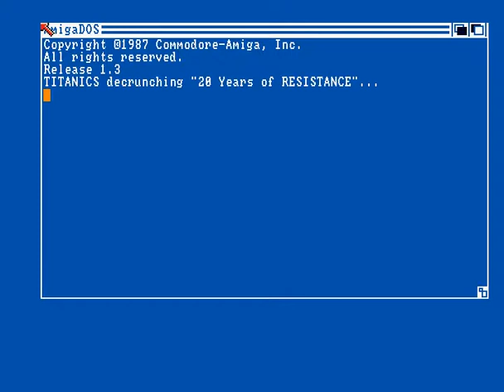Resistance RSE Amiga OCS Intro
Resistance presents an Amiga OCS Intro released at RetroKomp / LOAD ERROR 2015 in Gdansk Poland.